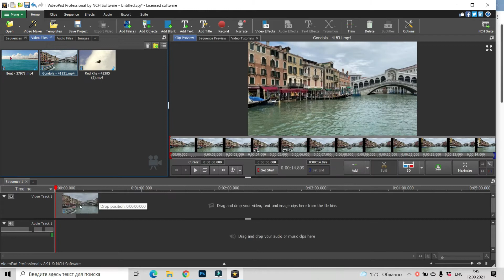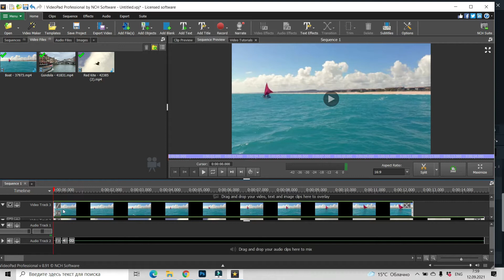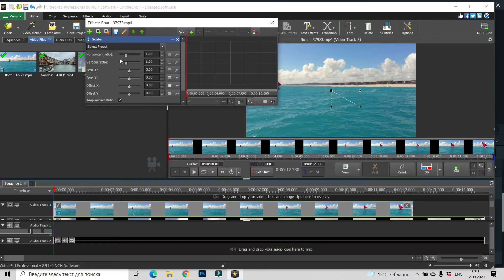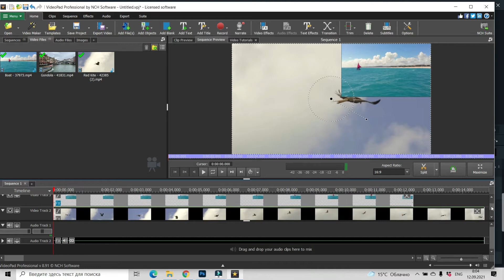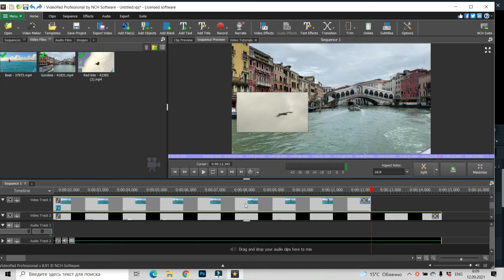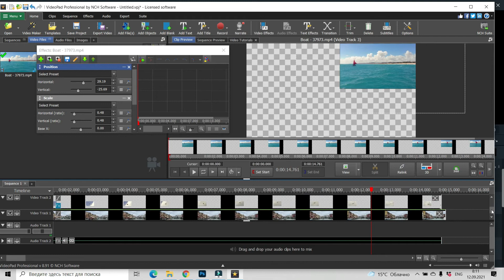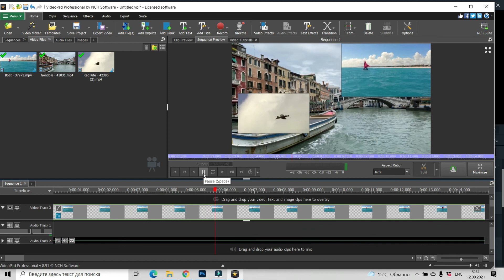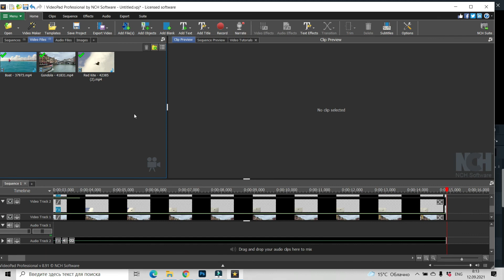How To Place Multiple Videos On The Same Screen In VideoPad |Video Effects | VideoPad Tutorials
Multiple Videos on the same screen. To do it you have to use few video effects.